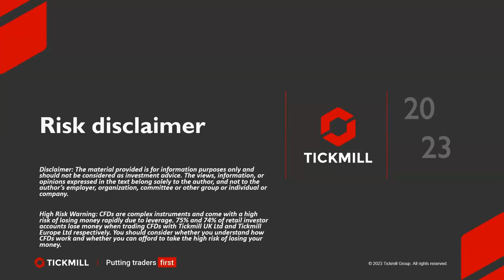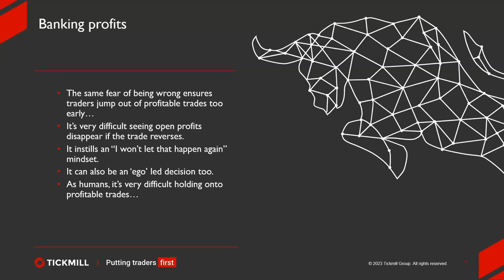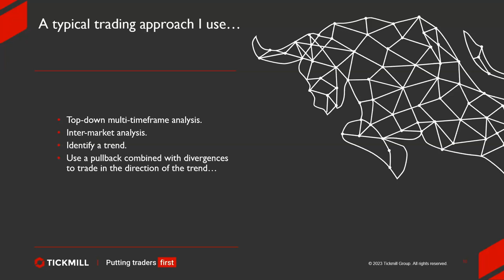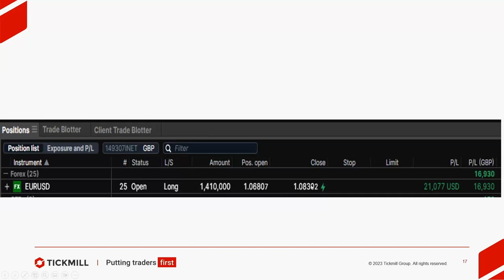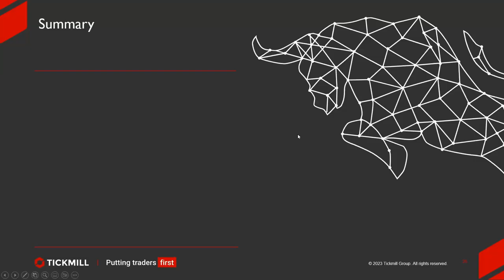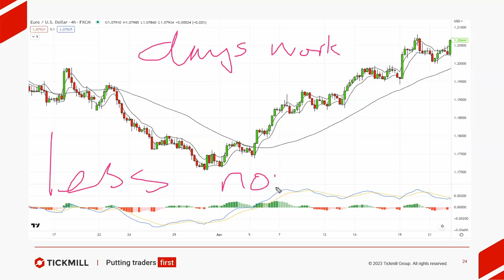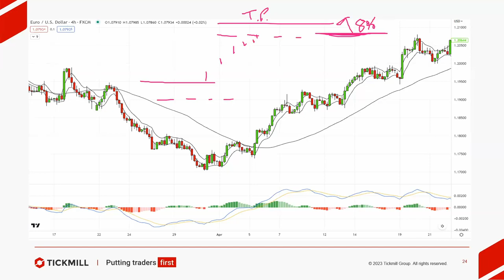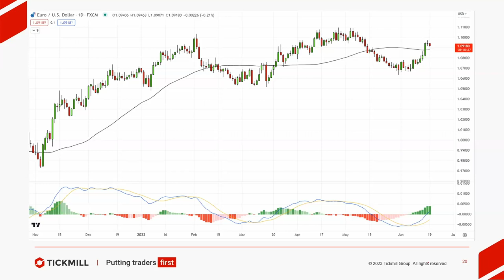The Road Less Travelled: Discover uncharted paths in trading (21 June 2023)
In this exclusive webinar, Charlie Burton, a seasoned trader with 25 years of experience shares his insights into trading and valuable experience.

Here is a sneak peek into what you will discover during this webinar:
- The reasons why most traders struggle
- An overlooked trading outcome
- The habits of successful traders that lead to profitable results
- A powerful trade execution technique to put to the test
- Unique, actionable trade ideas